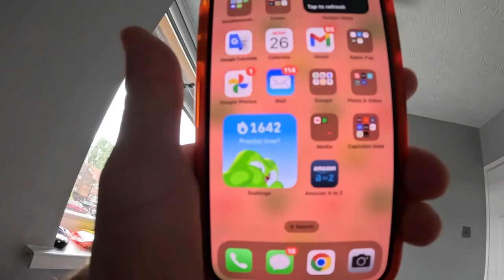Day 1606 slip and fall twice